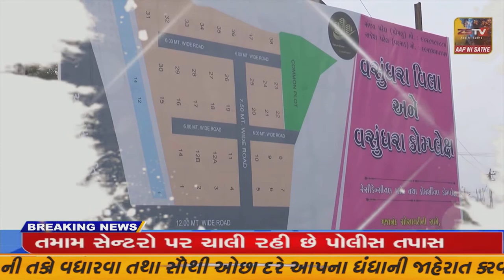ભરૂચ પોલીસ તંત્ર દ્વારા પરવાનગી ન અપાતા આઉટસોર્સિંગ કર્મચારીઓની આમરણાંત ભુખ હડતાળ હાલ મોકુફ રખાઈ.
ભરૂચ પોલીસ તંત્ર દ્વારા પરવાનગી ન અપાતા આઉટસોર્સિંગ કર્મચારીઓની આમરણાંત ભુખ હડતાળ હાલ મોકુફ રખાઈ.//ZSTVNEWS//